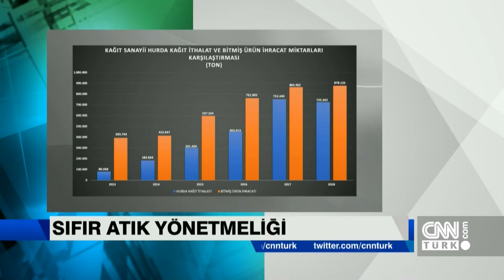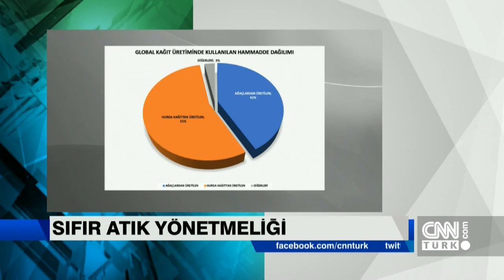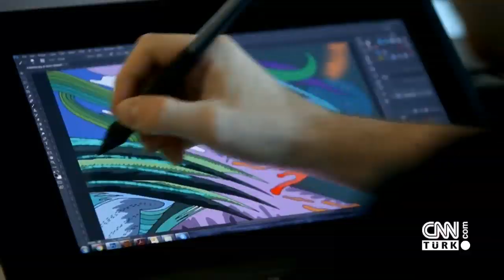Faiz indirimleri devam eder mi? - Parametre 20.09.2019 Cuma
Mine Uzun ile Parametre'de ekonomiden siyasete gündemdeki tüm konular ele alınıp, detaylar objektif yorumlarla aktarılıyor.